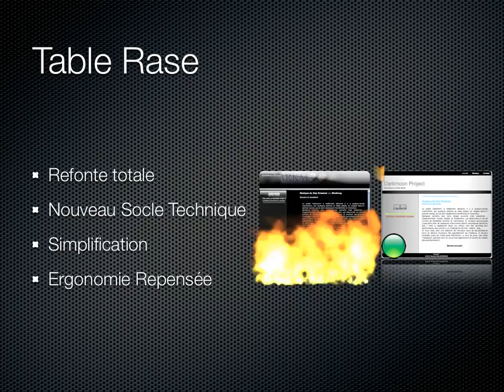refonte darkmoon project.mov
refonte du site web darkmoonproject